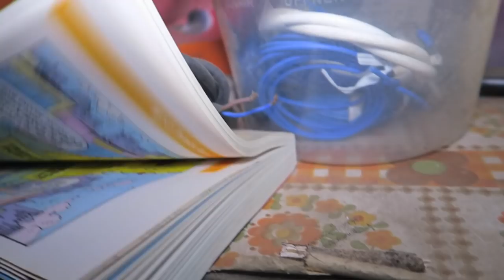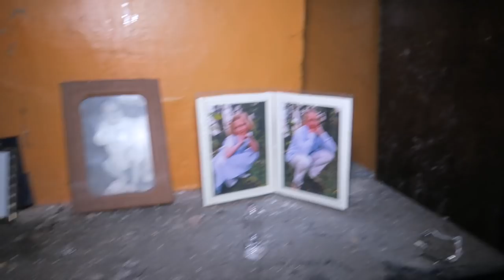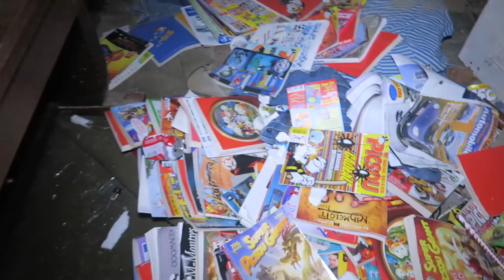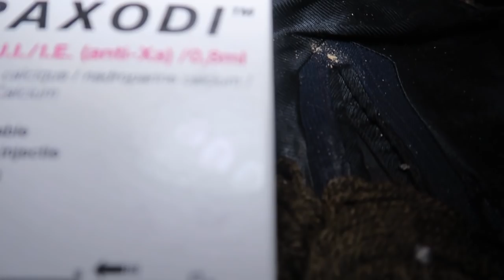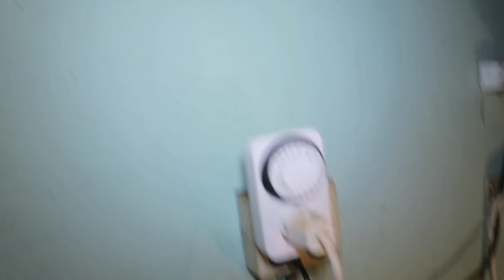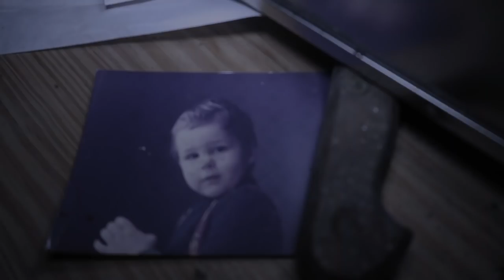FOUND EVIDENCE of WEED PRODUCTION during EXPLORING ABANDONED FARMHOUSE and the POWER STILL WORKS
Today Jefstetics World found evidence of weed production during exploring abandoned farmhouse with everything left behind..

MORE INFO ⇩
In todays video Jefstetics World explored an abandoned farmhouse with all the furniture left behind. During the explore we found many pictures from kids and more personal stuff that was probably from the owners. We also noticed that the power was still working and we found a secret room where someone was busy with producing weed!